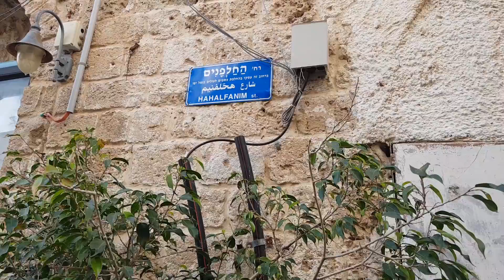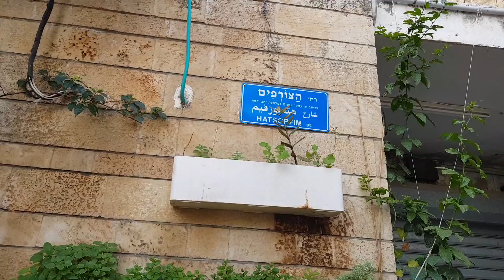Old Jaffa (Tel Aviv) Israel - The story of the main and the unknown entrance of Jaffa